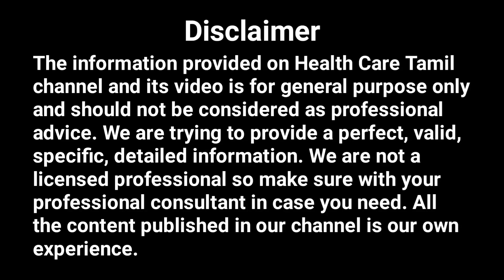நின்று கொண்டு சாப்பிட்டா ஏற்படும் பாதிப்புகள் | Effects of Eating while Standing | Health Care Tamil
நின்று கொண்டு சாப்பிடுவதால் ஏற்படும் பாதிப்புகள் | Eating standing up can also lead to discomfort from bloating, cramps and gas. These symptoms occur because your stomach moves food faster down your digestive tract. You also tend to eat faster when you stand, causing you to swallow more air.